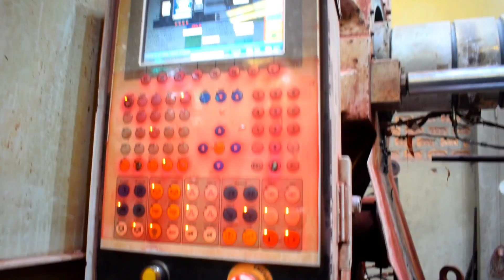ফেক্টৰীৰ ভিতৰৰ পৰা, how to make premium plastic products from plastic waste!! By Guwahatian John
A unique vlog.
In this vlog I'm going to show you how a plastic waste can be recycled and can be used for producing premium quality plastic products.